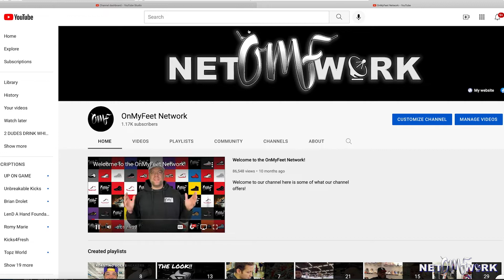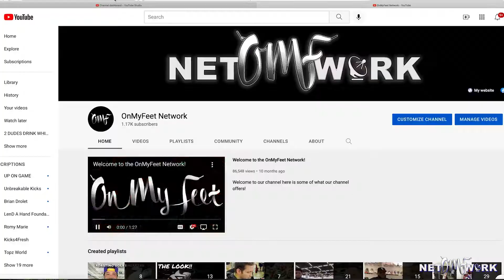Steph Curry 10 Sour Patch Kid sneakers & more NBA/WNBA style | OMFnetwork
Tyler Herro, Dearica Hamby, Sabrina Ionescu, Langston Galloway, Steph Curry, Ja Morant...